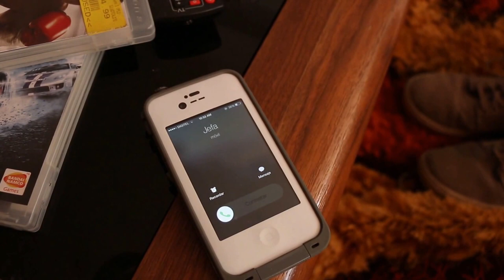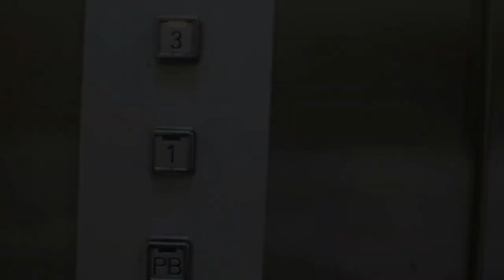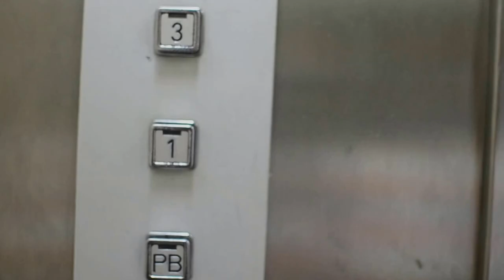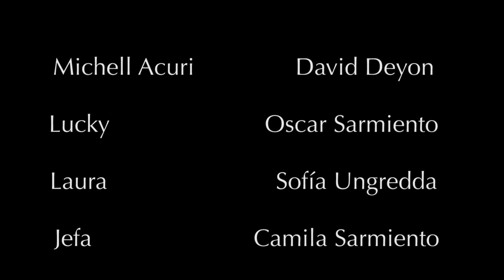Cortometraje Suerte.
Cortometraje Suerte basado en el cuento "La lluvia" de Arturo Uslar Pietri hecho por los alumnos de Comunicación Social de la Universidad Monteávila (Caracas, Venezuela) para la materia de Introducción a la imagen, profesor Samuel Hurtado.

Michell Arcuri (David Deyon), un joven de 20 años con una vida desordenada, tímido con las mujeres, problemas en el trabajo y en su vida económica. Un día normal camino al trabajo se da cuenta que es perseguido por un perro al cual no presta mucha atención. Este perro, llamado Lucky lo espera y sigue a todas partes, puesto que este sin que Michell sepa será su golpe de buena suerte, que hecho tras hecho muestra a Michel su cambio de suerte.

REPARTO
David Deyon como Michell Arcuri.
Oscar como Lucky.
Sofía Ungredda como Laura.
Camila Sarmiento como Jefa.
Andrea Raffalli como Compañera 1.
Andreina Romero como Compañera 2.

EXTRAS
Alexia Luc.
José Belisario.

DIRECCION: Julia Paredes.

PRODUCCION: Valeria Vázquez
ASISTENTE DE PRODUCCION: Hector Esteves.

GUION: Julia Paredes.

DIRECCION DE ARTE: Andrea Raffalli.

VESTUARIO: Andreina Romero.

DIRECCION DE FOTOGRAFIA: Valeria Vázquez.

EDICION: Paola De Brito.

POST-PRODUCCION: Paola De Brito.

AGRADECIMIENTOS ESPECIALES
Familia Sarmiento Maita.
Familia Paredes .
Alexia Luc.
Carlos Díaz "Guido".
UMA TV.
Universidad Monteávila.
Matias Rizzitelli.

SOUNDTRACK